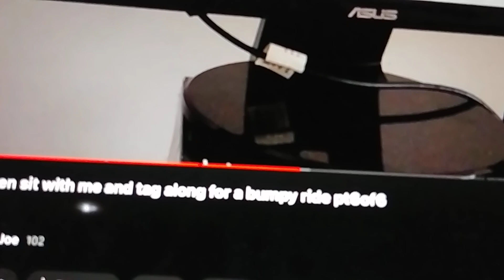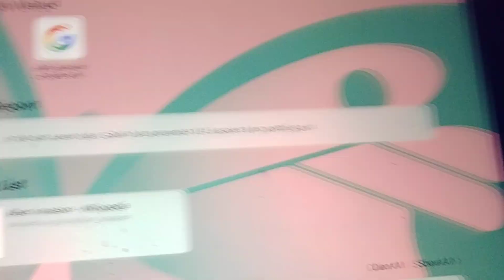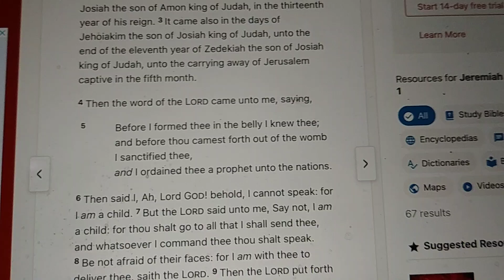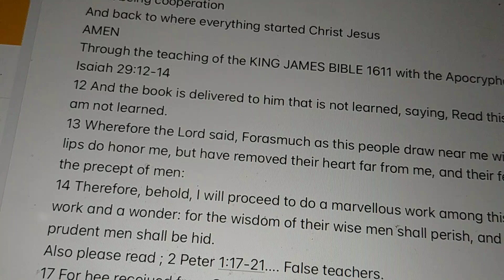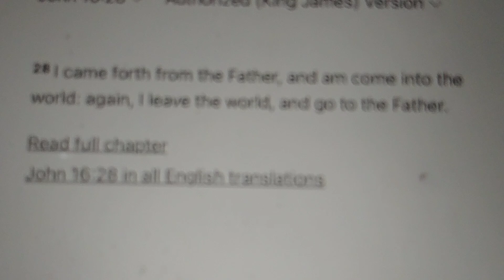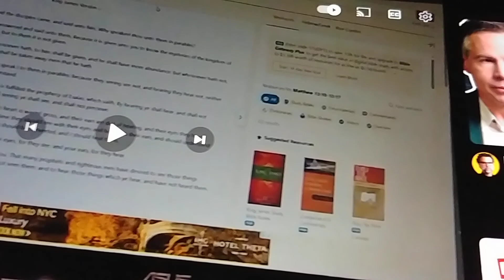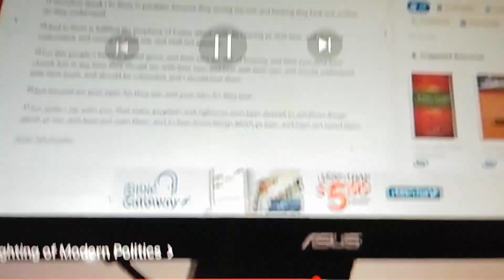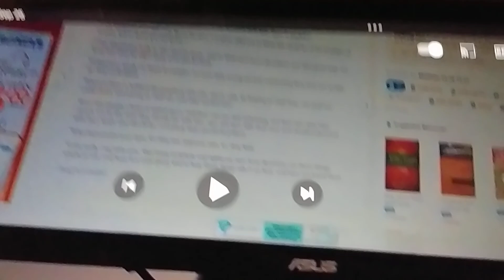%001 No Lying 🤔 %001￼ nylon ￼🤦🏼‍♂️ Aa604